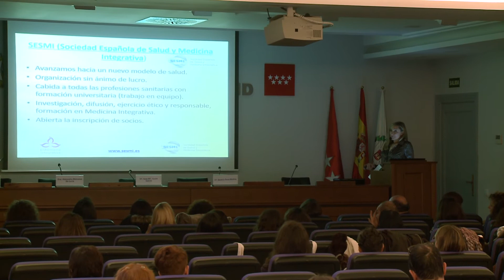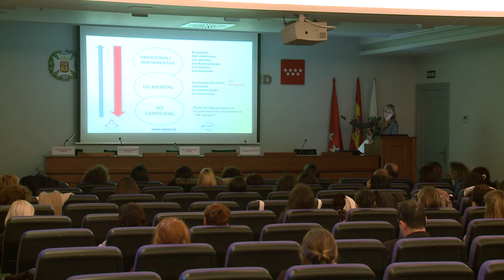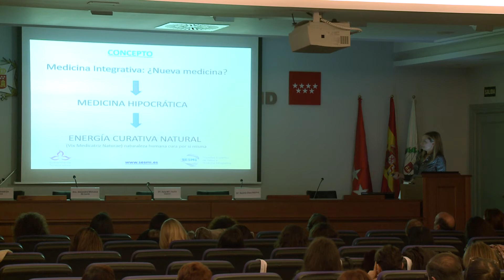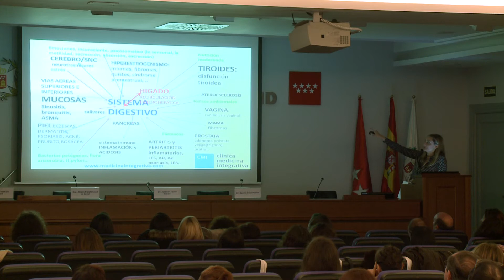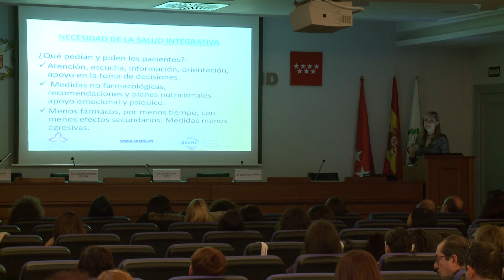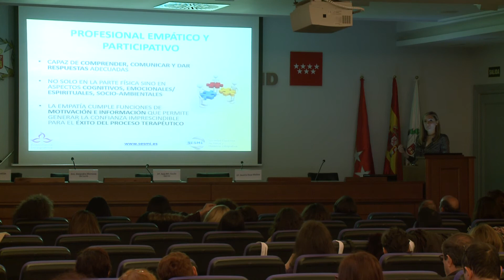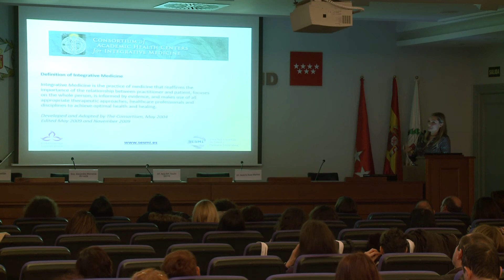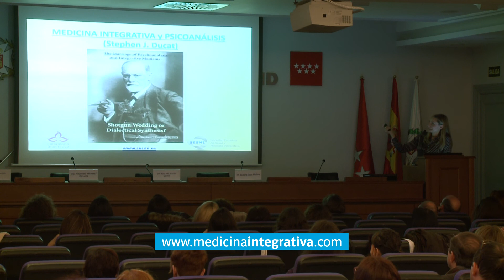SALUD Y MEDICINA INTEGRATIVA LA MEDICINA DEL FUTURO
La Salud integrativa articula la medicina convencional y la complementaria, biológica y natural con el objetivo de obtener los mejores resultados en salud, minimizando los efectos adversos y iatrogénicos así como tratando los aspectos biológicos, psicológicos, sociales y espirituales de la salud y de la enfermedad. Se centra en el respeto por la capacidad humana de curación, estimula la colaboración entre los profesionales y enfatiza la importancia de la relación entre éstos y el paciente.

Dra. Alejandra Menassa de Lucía
Licenciada en Medicina y Cirugía por la U. Alcalá de Henares y Psicoanalista. Profesora y conferencista, autora de varios libros sobre
medicina psicosomática y medicina integrativa. Vicepresidente de la Sociedad Española de Salud y Medicina Integrativa (SESMI).